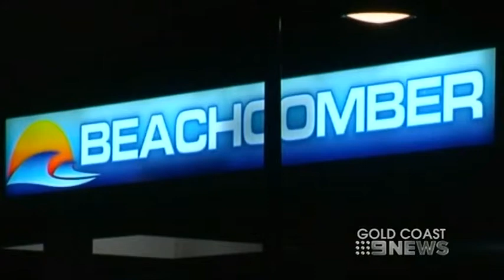Failed Drug Deal - High Rise Death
Cairns, 27, of Hope Island was in the Southport Watch-house charged with murdering and robbing Tumara Cousins, who died earlier this month after falling 31 storeys from a Surfers Paradise high-rise. Police have alleged Mr Cousins' death was the result of a soured drug deal involving $21,000 of methamphetamine.

If you have a criminal law matter that you need representation or advice about call Potts Lawyers on our 24 hour crime line: 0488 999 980 or visit our